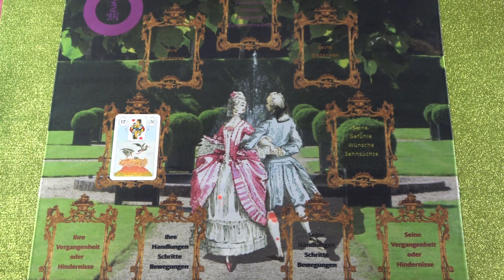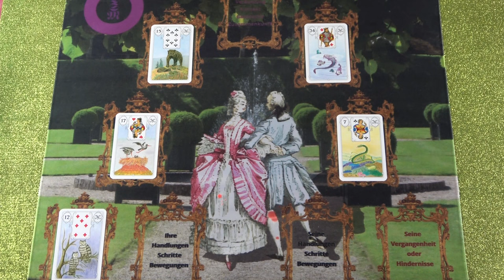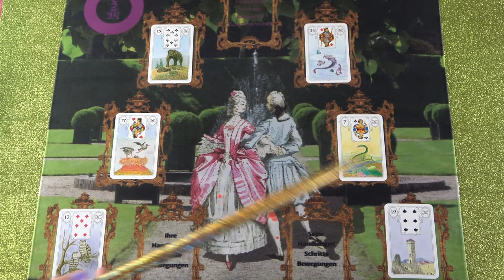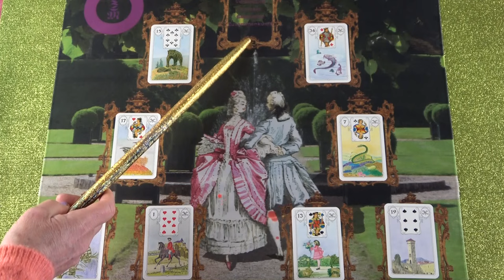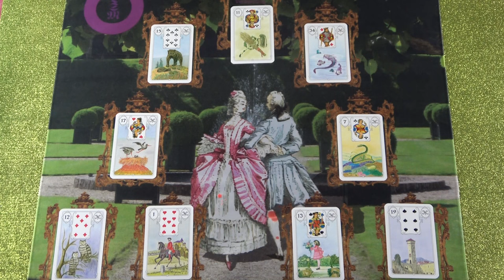Valaki támadja őt, nem érzi jól magát, te tudsz segíteni❣